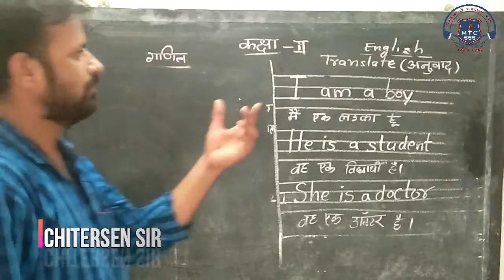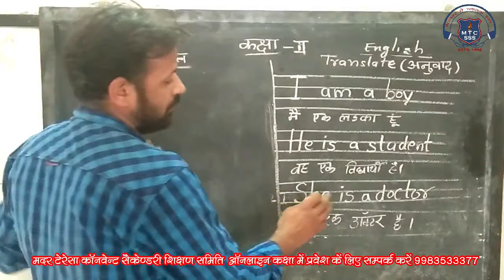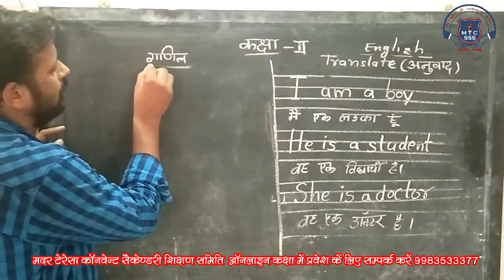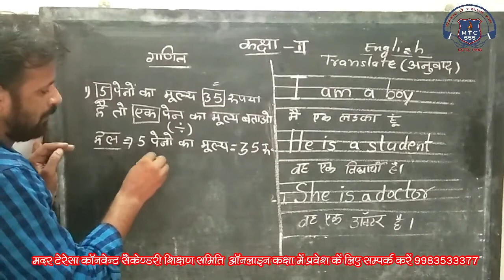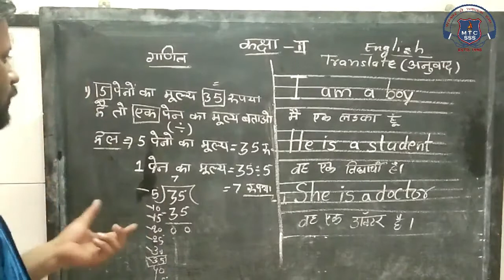2nd Math or English 19 August 2020